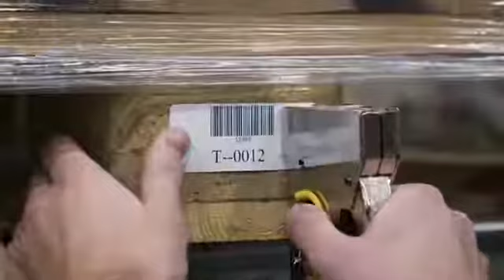Rapid PRO R23 Tacker 1001A-Tools.nl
Demonstratiefilm over het gebruik van de R23 Pro Tacker van Rapid